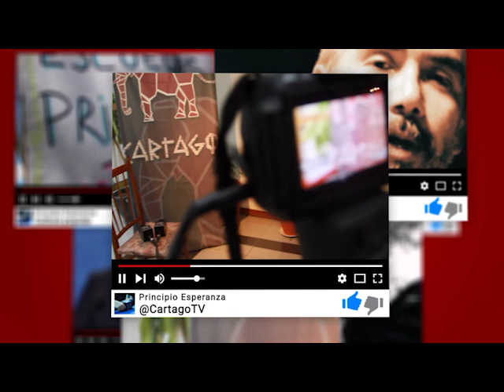Cartago 2024 Alberto Santillán: Esta vez si tenemos que unirnos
Mirá mas Cartago!